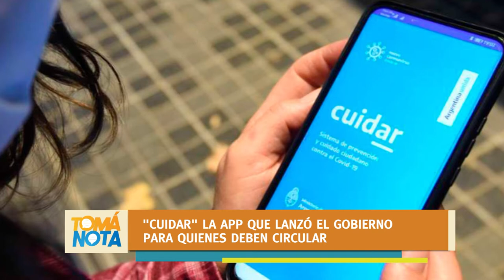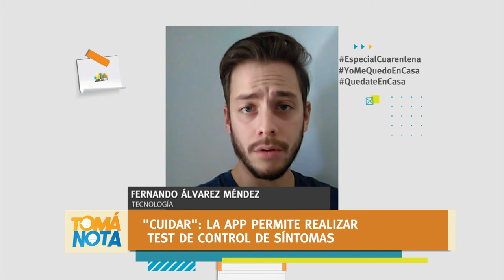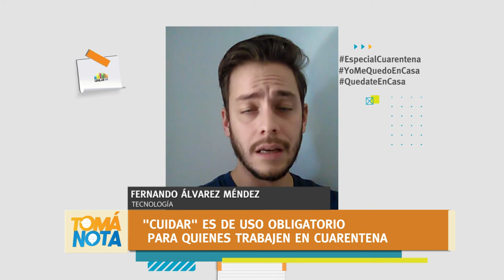"Cuidar", la app para quienes salen a trabajar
Cuidar es una aplicación impulsada por el Gobierno nacional, destinada a las personas que deben salir a trabajar en cuarentena.
Fernando Álvarez Méndez nos explica cómo funciona.